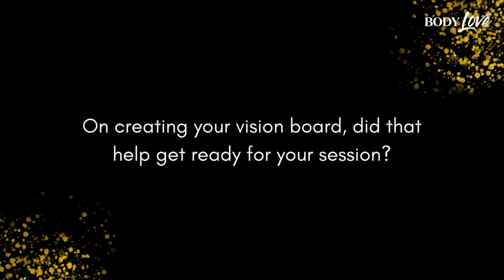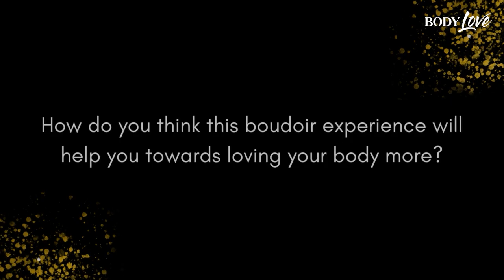What Is Body Love Portrait Experience? Let's Here It From Latoya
The Body Love Portrait Experience was designed to help women reconnect with their feminine side, embracing the uniqueness of their personalities and their bodies every step of the way. You see, oftentimes, we as women tend to criticize ourselves and the bodies we have. Society and the media have taught us to do so, to be ashamed if we have even an ounce of fat present.

It’s time to change that. It’s time to change how we feel about ourselves and our bodies. This Body Love Portrait Experience was designed to help women love who {and what} they see when they look in the mirror.

It’s time to get rid of the shame and be proud of who we are! After all, it’s true that when women feel confident, strong, and beautiful, they are 100% unstoppable.

Together, it’s time for us to stand together and rise in confidence, one Intimate Portrait Session at a time.

Ready to Experience Body Love for yourself?